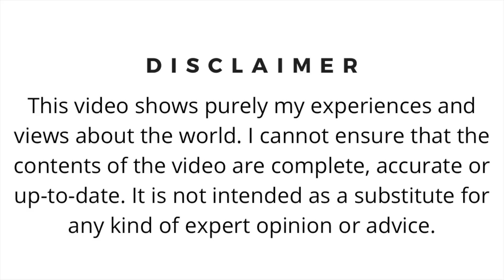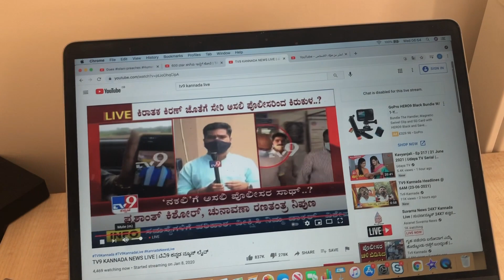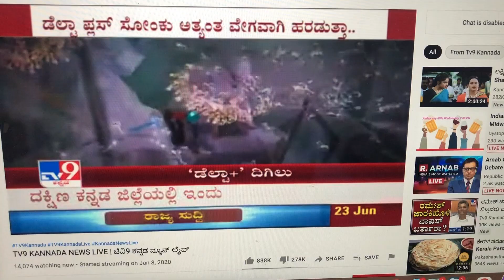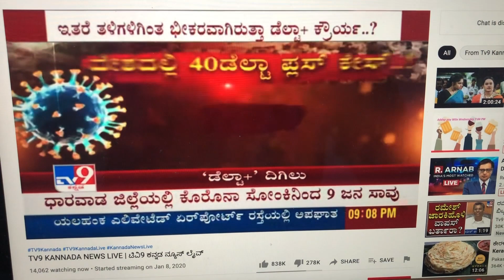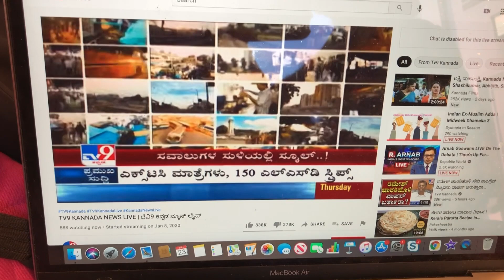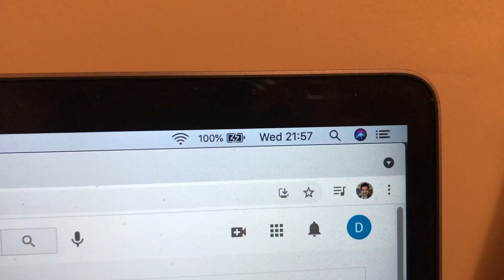ಬೇಸಿಗೆ ಆಯನ ಸಂಕ್ರಾಂತಿ | Longest day of the year | 18 ಗಂಟೆ ಬೆಳಕು ಇರುವ ದಿನ | Summer Solstice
Longest day of the year happened on. June 21 in 2021. Also known as Summer solstice. This is a snapshot of the day. Educational as well for people who don't know about this.